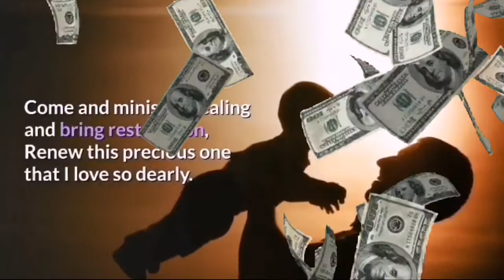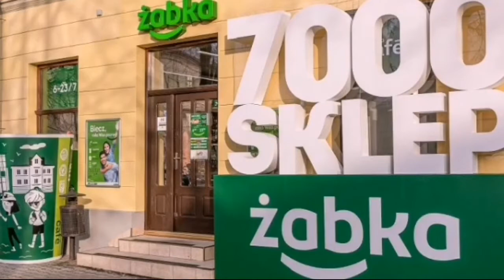Maria Andrejczk Olympics 2021 Silver medal winner Sale on Social Media inspirational story Hindi Urd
ٹوکیواولمپکس  میں سلور میڈل لینے والی پولینڈ کی اس  عظیم عورت نے ایک بچے کے دل کے آپریشن کے لئے اپنے میڈل کی نیلامی کا اعلان کیا، پولینڈ کی ایک کمپنی نے اسے تین کروڑ میں خریدا اور پھر اسے واپس کردیا۔
کیا لوگ ہیں کیا معاشرے ہیں۔

Tokyo 2020 Silver Medalist (Javelin), Maria Andrejczyk, from Poland auctioned her medal to help an 8-month-old boy get life saving heart surgery in the US.

Żabka, a Polish store chain won the auction with a bid of $125K & then returned the medal to her.
Humanity at its best.

Pakistan news.